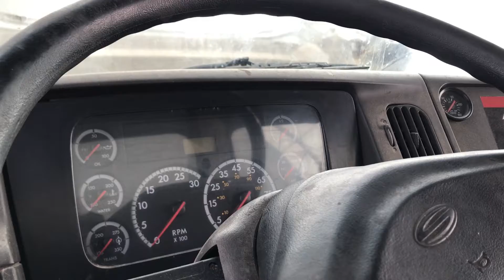2002 Sterling ACTERRA - Parts Unit 02SL071